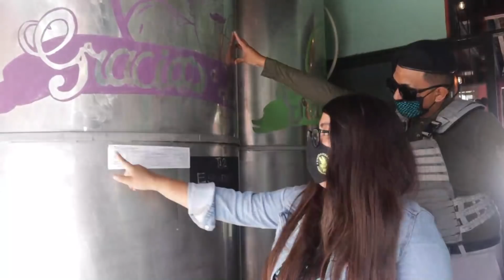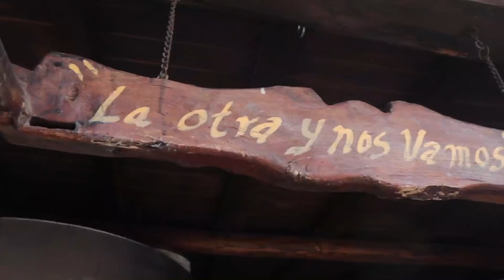FABRICANDO TIPOS DE MEZCAL/ COMANDANTE PIOKSS 👮🏻‍♂️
"¡Descubre el arte de la producción de mezcal! En este video, te llevamos a través del proceso de fabricación de diferentes tipos de mezcal, desde la selección de las agaves hasta la destilación. ¡Conoce la tradición y la pasión detrás de este espíritu emblemático de México!"

EDICIÓN:  ​⁠ @velvett911
Rolas comando: Bocca Myer

VE MAS CONTENIDO EN      @Yulay